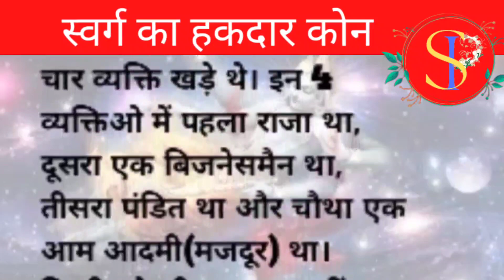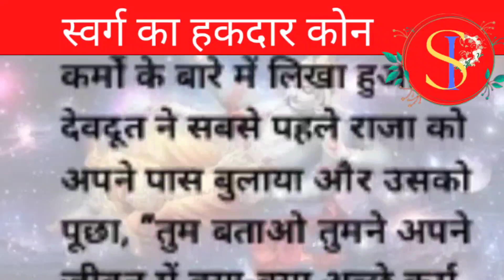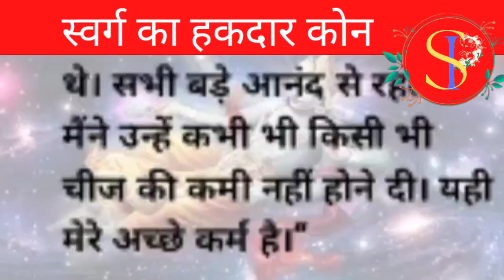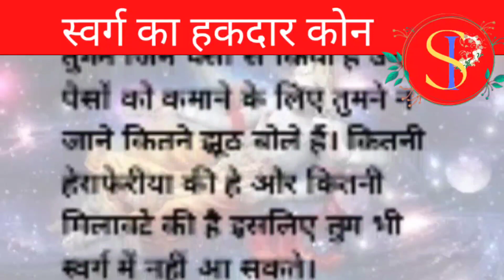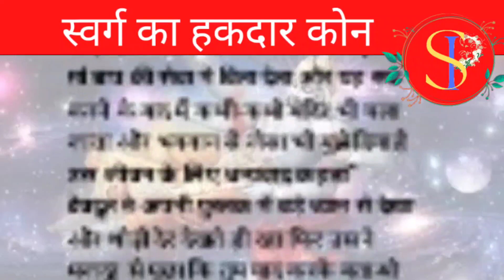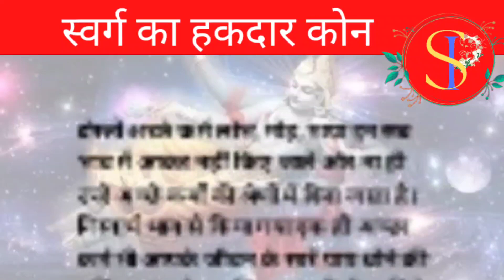कहानी : स्वर्ग का हकदार कोन? | Kahani Swarg ki | motivational story | moral story | suvichar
मरने के बाद स्वर्ग के द्वार पर चार व्यक्ति खड़े थे। इन 4 व्यक्तिओ में पहला राजा था, दूसरा एक बिजनेसमैन था, तीसरा पंडित था और चौथा एक आम आदमी(मजदूर) था।
किसी को भी यह पता नहीं था कि कौन स्वर्ग के अंदर प्रवेश कर पाएगा और कौन वहीं से वापस लौटा दिया जाएगा।
सब स्वर्ग का दरवाजा खूलने की राह देख रहे थे और आपस में बातें कर रहे थे।
जैसे कि राजा को मरने से पहले से ही आदत थी उसने अपनी बात सबसे पहले बताई," राजा ने कहा मैं बहुत प्रख्यात राजा हु, मैंने धरती पर अपना बहुत नाम कमाया है इसलिए पूरी संभावना है कि मैं ही स्वर्ग में जाऊंगा।"
फिर व्यापारी ने अपनी बात सामने रखी वह बोला," मैंने धरती पर खूब धन कमाया और उस धन से मैंने सैकड़ों लोगों की मदद की इसलिए मैं ही स्वर्ग का हकदार हूं।"
अब बारी थी पंडित की तो पंडित ने मुंह खोला और सबको यह कहा," चाहे तुम जो सोच लो लेकिन यह बात तो तय है कि स्वर्ग के दरवाजे खुलेंगे तो मेरे लिए ही। सब जानते हैं कि पंडित दिन-रात भगवान को याद करते हैं इसलिए स्वाभाविक है कि स्वर्ग में पंडित का स्वागत किया जाए।"
जब सब ने अपना अपना पक्ष रख दिया तब सबकी नजर उस मजदूर पर थी जो चुपचाप अपनी नजरें नीचे झुकाए बिना कुछ बोले वहीं पर खड़ा रहा।
स्वर्ग का दरवाजा खुला और वहां पर एक देवदूत आकर खड़ा हो गया। देवदूत के हाथों में एक पुस्तक थी जिसमें इन सभी के कर्मों के बारे में लिखा हुआ था।
देवदूत ने सबसे पहले राजा को अपने पास बुलाया और उसको पूछा, "तुम बताओ तुमने अपने जीवन में क्या-क्या अच्छे कर्म किए हैं? मैं उन्हें इस पुस्तक में देखकर फैसला करूंगा कि तुम्हें अंदर आने देना है या नहीं।"
राजा ने कहा,"मेरा राज्य जितना बड़ा था उतना ही समृद्ध था और मेरी राज्य के सभी लोग खुशहाल थे। सभी बड़े आनंद से रहते थे मैंने उन्हें कभी भी किसी भी चीज की कमी नहीं होने दी। यही मेरे अच्छे कर्म है।"
देवदूत ने अपने पुस्तक में देखा और देखने के बाद राजा से कहा," तुम सच बोलते हो, तुमने अपने राज्य की प्रजा को बहुत सुखी रखा था लेकिन तुमने अपने राज्य की सीमा बढ़ाने के लिए जितने युद्ध किए थे उन युद्ध की वजह से हजारों सैनिकों ने अपनी जान गवा दी थी। उन हजारों सैनिकों के परिवार के दुख का कारण तुम बने थे इसलिए तुम स्वर्ग में नहीं आ सकते।"
अब बारी थी व्यापारी की। व्यापारी से जब देवदूत ने पूछा कि तुम्हारे अच्छे कर्म क्या है तब व्यापारी ने उससे कहा," मैंने सैकड़ों लोगों को खाना खिलाया है। कई आश्रमों में दान किया है। कई निराश्रित लोगों के लिए घर बना कर दिया है यह मेरे अच्छे कर्म है।"
देवदूत ने फिर से अपने पुस्तक में ध्यान से देखा और देखने के बाद व्यापारी से कहा," तुम्हारा कहना भी ठीक है कि तुमने बहुत दान धर्म किया है लेकिन यह दान धर्म तुमने जिन पैसों से किया है उन पैसों को कमाने के लिए तुमने न जाने कितने झूठ बोले हैं। कितनी हेराफेरीया की है और कितनी मिलावटे की है इसलिए तुम भी स्वर्ग में नहीं आ सकते।
जब पंडित से यही सवाल किया गया तो पंडित ने बड़े ही आत्मविश्वास के साथ कहा,"मैंने अनगिनत लोगों को ज्ञान दिया है। हजारों यज्ञ और पूजाए की है और दिन-रात भगवान का जाप किया है। इससे अच्छे कर्म और क्या ही हो सकते हैं?"
देवदूत ने अपनी पुस्तक के अंदर झांक कर देखा और पंडित से कहा,"आपने जितने भी लोगों को जो भी ज्ञान दिया है उन बातों पर खुद कभी अमल नहीं किया!
आपने यज्ञ, पूजा या भगवान का नाम निस्वार्थ भाव से कभी नहीं लिया इसलिए आपका भी स्वर्ग में आना प्रतिबंधित है।"
मजदूर यह सब देखकर हैरान था वह अब तक जिन्हे महान समझता आ रहा था उनकी व्याख्या स्वर्ग के दरवाजे पर आकर बदल गई थी। धरती पर जिन कामों को अच्छा समझा जाता है उनका यहां पर कोई मूल्य नहीं था।
यमदूत ने जब इस मजदूर को अपने पास बुलाया और इससे पहले कि वह उससे उसके अच्छे कर्मों के बारे में पूछता मजदूर बोल पड़ा,"प्रभु मैं जानता हूं कि मैं भी स्वर्ग में आने के लायक नहीं हूं लेकिन मैं फिर भी एक बार बाहर से ही स्वर्ग को झांक कर देखना चाहता हूं बस इससे ज्यादा मेरी कोई इच्छा है ही नहीं। क्योंकि ऐसी इच्छा पालने के लिए मैंने जीवन में कुछ भी नहीं किया है। मैं पूरा दिन मेहनत करता और जो भी पैसे कमाता उन्हें अपने परिवार के पालन पोषण में खर्च कर देता इसलिए दान धर्म के लिए कुछ बचता ही नहीं। लोगों की भला मैं क्या सेवा करता क्योंकि काम के बाद जो थोड़ा सा समय मिलता उसको अपने ही बूढ़े मां बाप की सेवा में बिता देता और यह सब करने के बाद मैं कभी-कभी मंदिर भी चला जाता और भगवान से जैसा भी मुझे दिया है उस जीवन के लिए धन्यवाद कहता"
देवदूत ने अपनी पुस्तक में बड़े ध्यान से देखा और थोड़ी देर देखते ही रहा फिर उसने मजदूर से पूछा कि तुम याद करके बताओ तुमने कभी तो कोई अच्छा काम किया होगा।
मजदूर ने थोड़ी देर सोचने के बाद बोला,"हां मुझे थोड़ा-थोड़ा याद है। एक बार मैं बहुत भूखा था और मैं खाना ही खाने बैठा था की एक बहुत ही कमजोर कुत्ता जो ठीक से चल भी नहीं पा रहा था, वह मेरे पास आ गया और मेरे खाने को देखने लगा तब मैंने अपनी रोटी उसे खिला दी थी और उस दिन मैं खुद भूखा सोया था।"
मजदूर की बात सुनने के बाद देवदूत मुस्कुराया और मजदूर को बड़े सम्मान से स्वर्ग के अंदर लेकर गया।
दोस्तों अच्छे कर्म लोभ, मोह, माया इन सब भाव में आकर नहीं किए जाते और ना ही उन्हें अच्छे कर्मों की श्रेणी में गिना जाता है। निस्वार्थ भाव से किया गया एक ही अच्छा कर्म भी आपके जीवन के सारे पाप धोने की शक्ति रखता है। इसलिए जब भी मौका मिले निस्वार्थ भाव से और अच्छे मन से अच्छे कर्म किया करें।